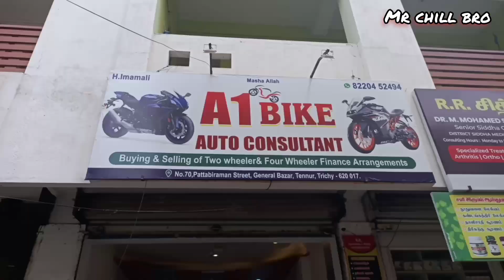Rs-20,000 முதல் Second Hand bikes||Sports bike available|| Emi available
hai guys,
I'm sharan and in this video I'm going to show u the second hand bikes for sales at reasonable price. All sports bikes available...For more details watch the video fully and pls subscribe our channel and keep supporting us. tank u

Shop Name - A1 Bikes Trichy
 no 70, pattibariman Pillai Street, Tennur Trichy 17